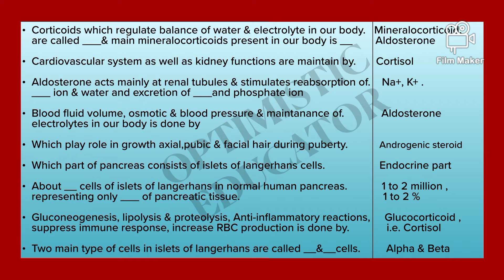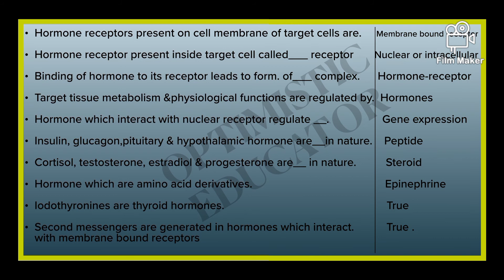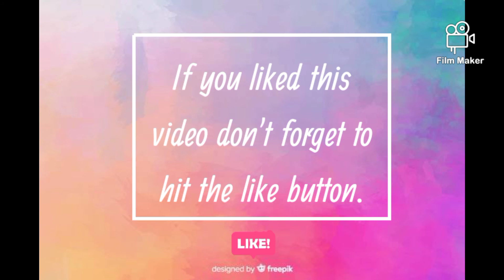CHEMICAL COORDINATION & INTEGRATION(Part2) | KeyPoints+Diagrams+Notes(description box) | Boards+NEET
Hello friends,
Here, I'm providing u my own self made key points, diagrams as well as the bestest simplified line to line NCERT notes of the class 11th biology chapter : Chemical Coordination & Integration.

Topcis Covered :- Adrenal Gland, Testes, Ovary, Hormones of Heart, Kidney & Gastrointestinal Tract, Mechanism of Hormone Action (Part 2)